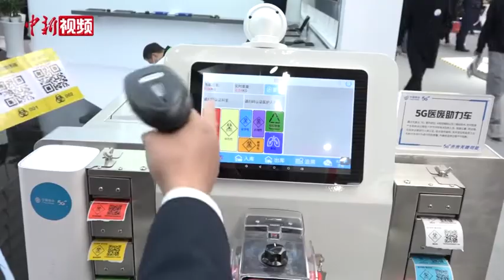钟南山：国际社会需携手合作疫苗研发、5G医疗、数据共享等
11月23日，世界互联网大会互联网发展论坛在浙江嘉兴乌镇举行。在主论坛：数字经济与科技抗疫上，中国工程院院士、广州医科大学附属第一医院国家呼吸系统疾病临床医学研究中心主任钟南山带来了视频讲话，他表示，当今，大数据、云计算、人工智能等技术加速与交通、医疗、教育、科研等领域深度融合，助推了全社会的信息化转型升级。特别是在这次抗疫工作中，信息通信技术为疫情防控提供了非常强大支撑，在态势的研判、信息共享、流行病学的分析等方面显示了巨大的能量。对于科技抗疫他认为首先要遵循的指导思想是坚持人民至上、生命至上。